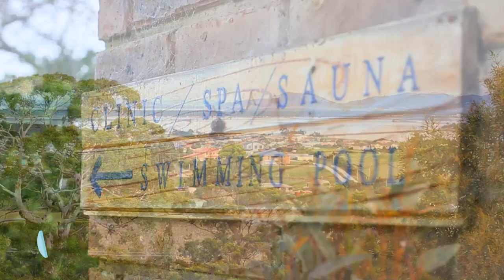video open home - 8 Ollie Drive, Sorell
Robert Moore
George Self Property, Sorell